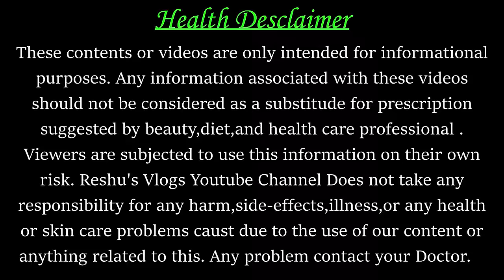गर्भावस्था के नौवें महीने में शिशु गर्भ में कैसे घूमता है Baby movements during 9 month of pregnancy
About this video- Friends aaj ke is video me maine bataya hai ki pregnancy ke 9 month me baby kaise,kab aur kitni bar hulchul karta hai?

Your Queries-
pregnancy me pahli bar baccha halchal kab karta hai
bachhe ki halchal
pet me bachhe ki halchal
pet me bachhe kaise ghumta hai
pregnancy me bachhe ki halchal kab hoti hai
baby movement
baby kick
bachhe ki halchal
baby movement during pregnancy
 baby kicks during pregnancy
 pregnancy ke dauran bache ki halchal
 pregnancy ke dauran bacha pahli bar halchal kab karta hai
main pahli bar Apne bacche ki halchal kab mahsus karungi
pregnancy ke third trimester mein baccha pet mein kaise ghumta hai
 pregnancy mein agar baccha halchal kam karen to kya Karen
 kaise Pata Karen garbh mein bacche ki halchal sahi hai ya nahin
baccha garbh mein kaise ghumta hai